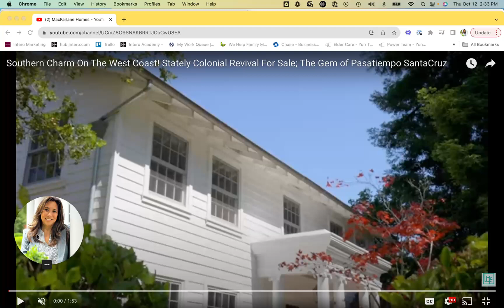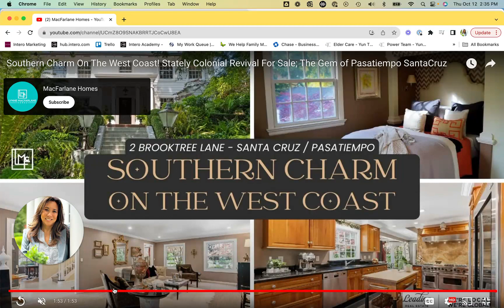Virtual Tour in Pasatiempo - Santa Cruz! Open House Oct 14th, SAT 1 PM - 4 PM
Welcome to Pasatiempo - A Gated Community in Santa Cruz! Open House SAT 1 PM - 4 PM
We would like to invite you to this stunning property and tour Pasatiempo, a gated community right off of Hwy 17. We are  located at 2 Brooktree Lane in Santa Cruz, well known by the famous golf architect, Alister MacKenzie (who designed numerous golf courses around the world but called Pasatiempo his home).Many people in Silicon Valley don't realize the proximity to Silicon Valley, but it's an easy commute off of Hwy17, 20 mins to be in downtown Los Gatos! If you have children you will appreciate the low key suburban lifestyle, the proximity to the beaches and hiking and especially the Scotts Valley schools.. This colonial revival property, with its Georgian architecture, is truly a gem. If you're a meticulous buyer, you'll absolutely love this home as it has been lovingly prepared for the next owner and some of the furnishings may convey for a turnkey experience.

I encourage you to come by for an open house this Saturday from 1 to 4 p.m. I'll be there to tell you all about the community, the family will enjoy the pool  (seasonal pass) and you'll also appreciate that it is on a desirable quiet, private street (with an easy access gate ti Graham Hill Rd to get to groceries or schools), the entreance is  for residents only . Don't miss out, you'll be in on the Silicon Valley secret gem... this home and property is stunning and will sure to impress guests, you'll have to pinch yourself every day that you live here! It is quite amazing.